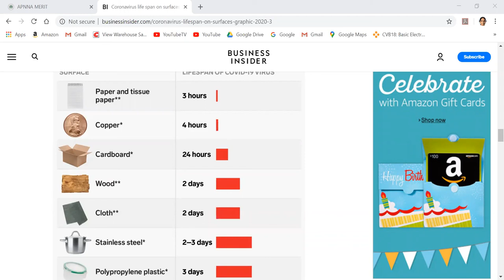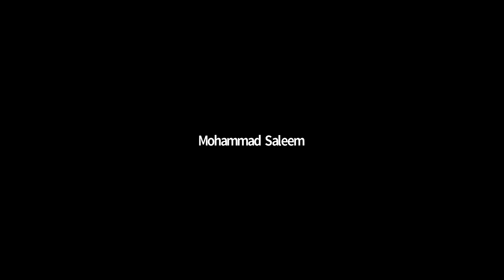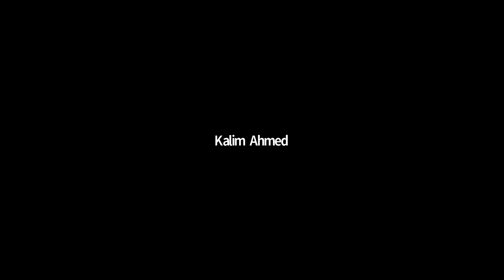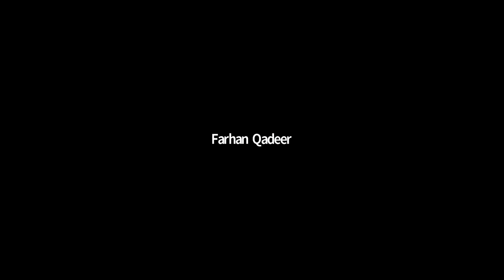MERIT CoVID 19 Webinar Day 18 April 17th 2020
This Daily Meeting & Webinar is a Physicians Collaborative between APPNA MERIT and Pakistani institutions to discuss updates and lessons learned daily for treatment of acute care or inpatient management of hospitalized patients with Coronavirus infections.

Topic:  Different diagnostic modalities of COVID 19 infection and follow up after recovery
Speaker:
Kalim Ahmed MD

APPNA Leadership:
1. Dr. Naheed Usmani, MD (President, APPNA)
2. Dr. Shahid Rafiq, MD (Chair, APPNA MERIT)
3. Danish Bhatti, MD FAAN (Co-Chair APPNA MERIT)

Some questions  and comments by participants in this webinar:
1. How to use same stethoscope all pt during opd flow pt sterilize problem
does any role of thermoscan?
2. Can you list the symptoms of the corona virus ? we hear a lot about URI and fever, some anosmia but are there other symptoms to look out for?
pt that have covid features but covid testing negative- what do we do?
for tests negative in one pt and later was postivie- how long does it take it to be positive?
3. How good is the corona virus testing? how many types of tests are available?
4. Is there relation of cardiac myopathy with COVID 19 ? I saw a patient with COVID 19 with vegetation.
5. Most of the flu viruses are neurotrophic, is a well known fact and should not be confused with early Sx of Covid19. Similarly people who engulf sputum b/c of circumstances that prevent them to spit hence take it to gut and get attacked their MALT leading to systemic absorption Drs should avoid confusing the symptoms like lay persons
6. Need comment on Neutrophil to lymphocyte ratio in Covid vs other infections.
7. What about the Glass between patient and the doctor,viability of the virus?